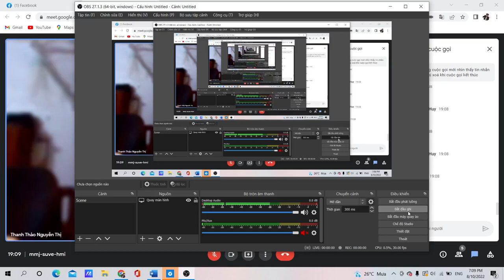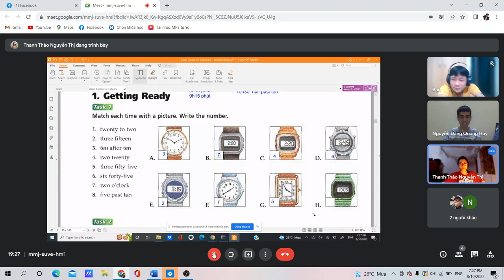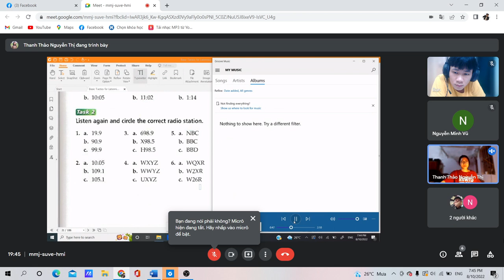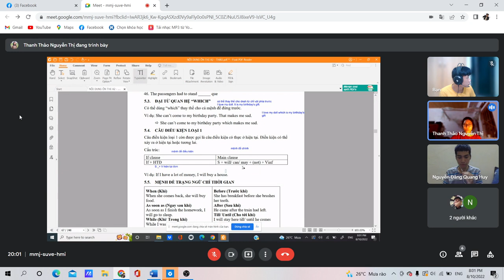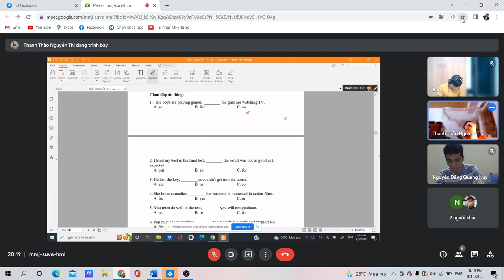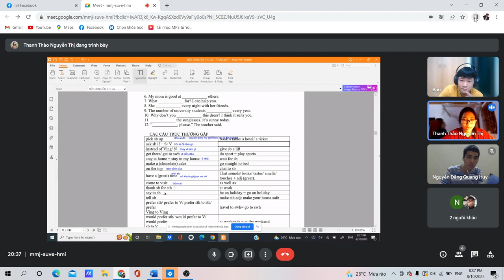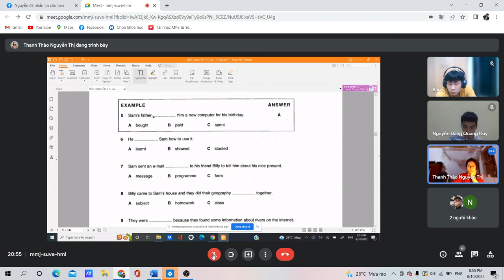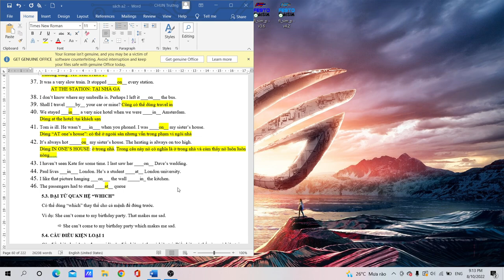bài học 2022-08-10 19-09-02 tiếng anhh buổi 9